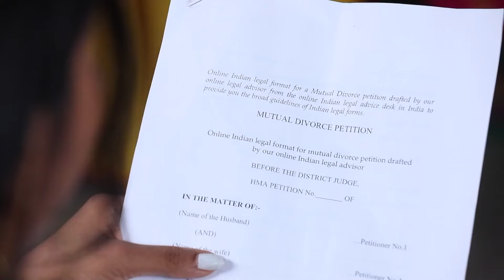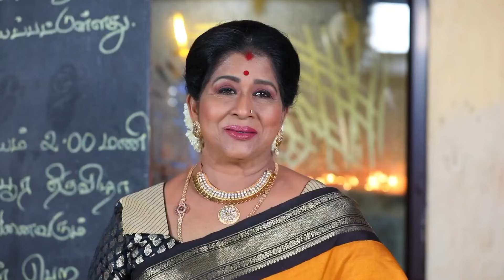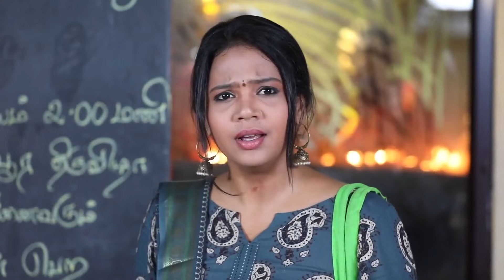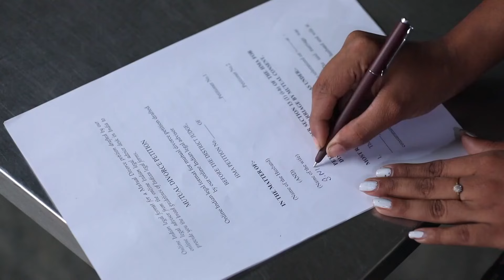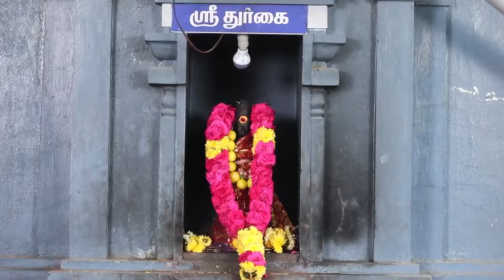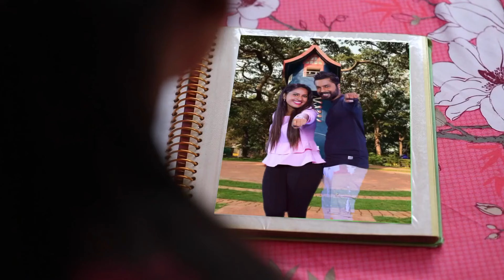Endrendrum Punnagai | 18-10-31-10-2021 - Tamil TV Show - Mobisode - Zee Tamil